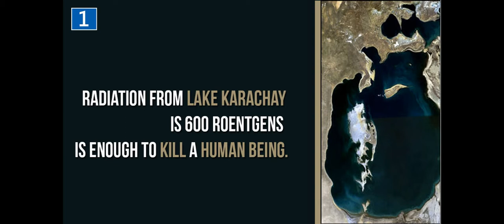10 Russian Fun Facts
Here are Ten facts about Russia proudly presented by tentop10s.